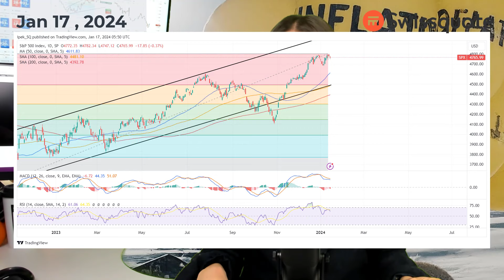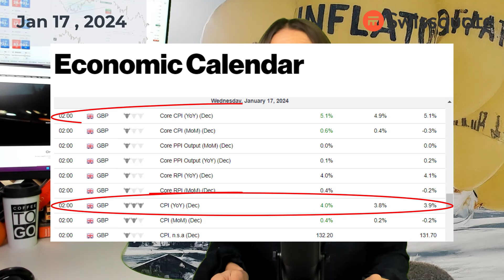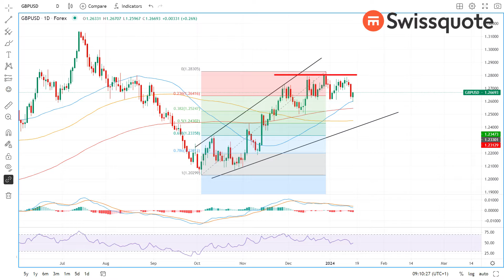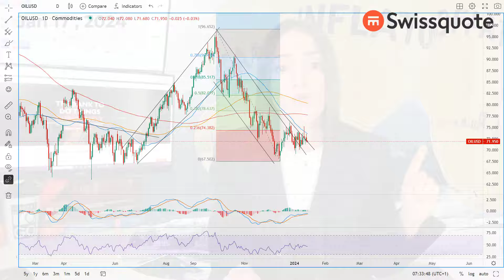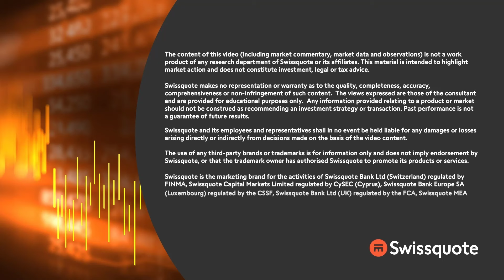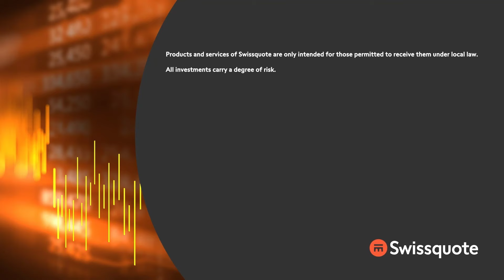Surprise rebound in UK inflation reverses GBP sell-off | MarketTalk: What’s up today? | Swissquote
Yesterday was just another day where another policymaker pushed back on the exaggerated rate cut expectations. Federal Reserve’s (Fed) Christopher Waller said he sees ‘no reason to move as quicky or cut as rapidly as in the past’, and as is suggested by the market pricing. So that was it. Another enlightening moment went down the market’s throat in the form of a selloff in both equities and bonds and a rebound in the US dollar.
Many bankers and influential figures are wining, dining and speaking in the World Economic Forum in Davos this week, which doesn’t only offer snowy and a beautiful scenery this January, but it also serves as a platform to many policymakers to bring the market back to reason. Expect more comments of this hawkish kind during this week. It turns out that one of the most popular topics of this year’s WEF is rising inflationary risks due to the heating tensions in the Red Sea which disrupt the global trade roads and explode the shipping costs.

In the market, the EURUSD slipped into the bearish consolidation zone, the GBPUSD rebounded after a stronger-than-expected inflation report weakened the Bank of England (BoE) doves’ hands. The USDJPY is preparing to test the 148 level, while crude oil remains under pressure despite Red Sea tensions.

0:00 Intro
0:48 Fed Waller comments pour cold water on Fed cut expectations
3:45 EURUSD slips into bearish consolidation zone
6:32 Sterling rebounds following stronger-than-expected CPI report
8:57 Crude cares about supply narrative, but…